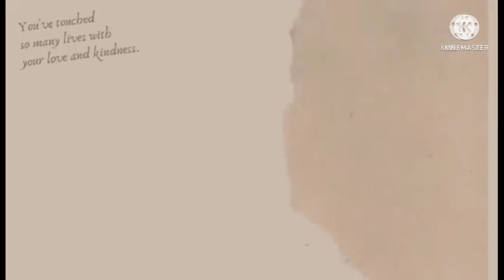mukbang bukhari rice and grilled chicken with hubby